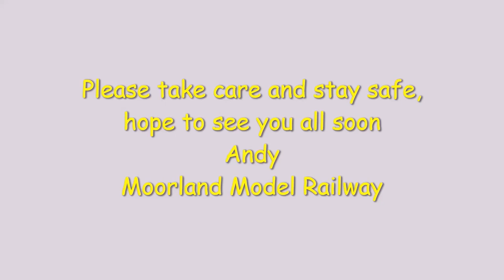Running Trains Welcome to Moorland Model Railway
Its been 12 months since I last did a complete running session so for the July 2021 update thats what I've decided to do. I hope you enjoy it. All the best Andy.